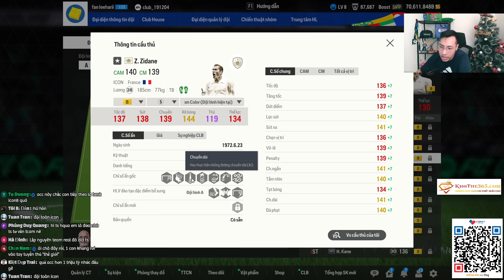TIZJ REVIEW " NGƯỜI CỨA " Z.ZIDANE ICON +8 ĐẦU TIÊN x ĐỘC NHẤT SERVER CÙNG DÀN TEAM CỰC KHỦNG FCO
VietCombank : 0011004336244 Do Duy Truong
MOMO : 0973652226